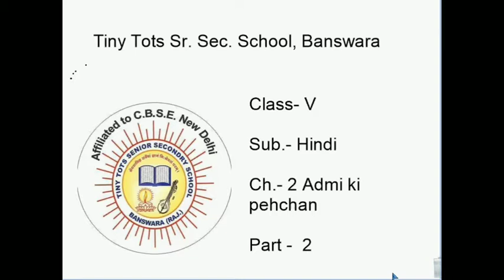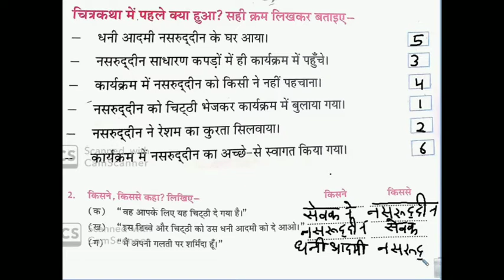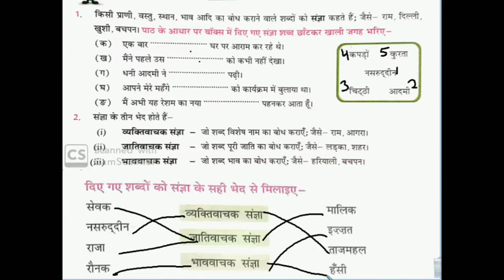HINDI Class 5 Ch 2 (आदमी कि पहचान) Part 2